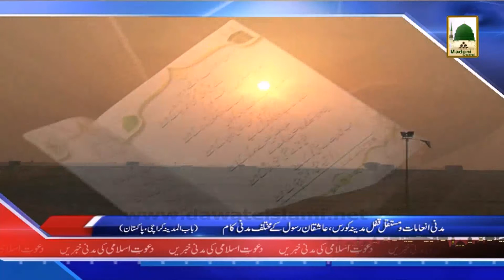(News 09 March) Madani Inamat o Mustaqil Qufl e Madina Course, Karachi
This video  contains Islamic News Updates of Dawateislami in Urdu for the Day of (News 09 March).